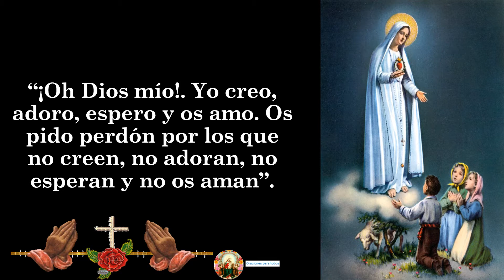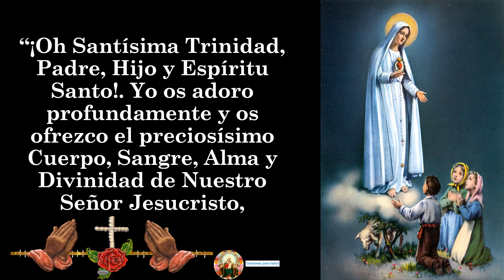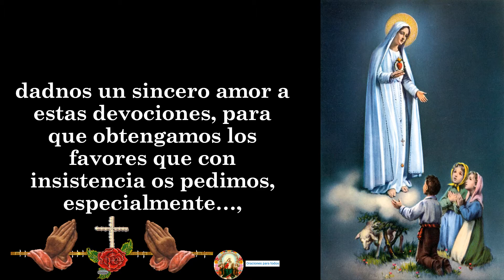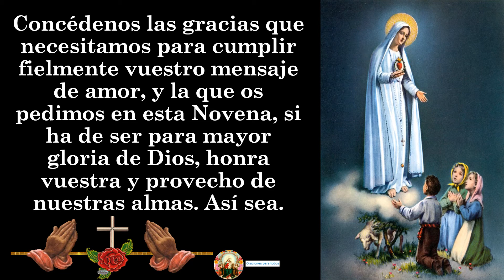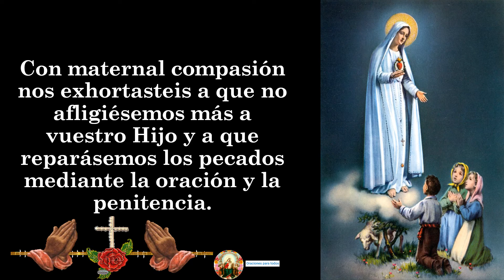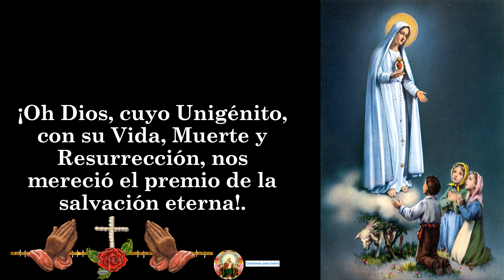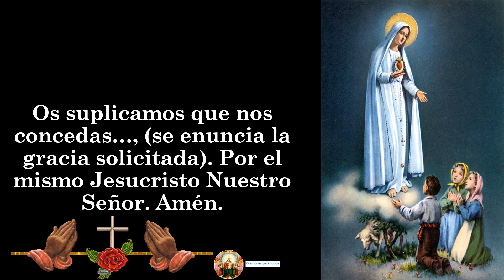1. NOVENA A NUESTRA SEÑORA DE FÁTIMA PRIMER DIA 1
🙏🙏🙏🙏 A CONTINUACIÓN, TE DEJO EL LINK DE LOS VÍDEOS DE LA NOVENA A NUESTRA SEÑORA DE FÁTIMA 🙏🙏🙏🌹❤🧕🕊😇: